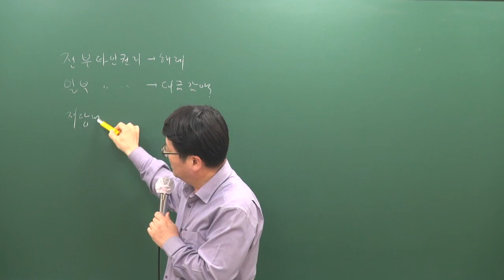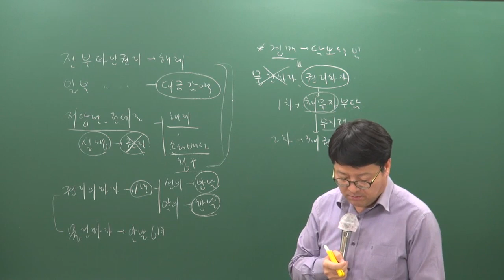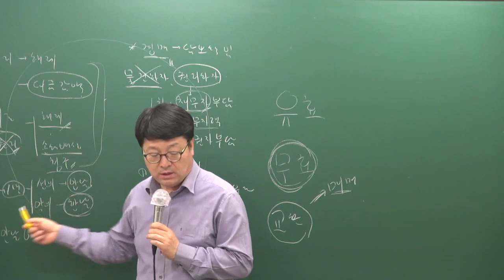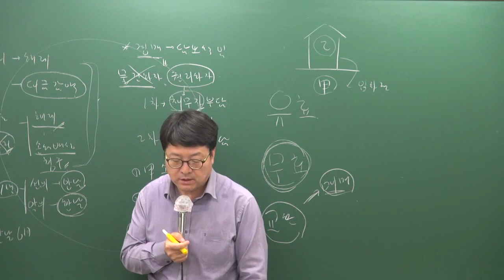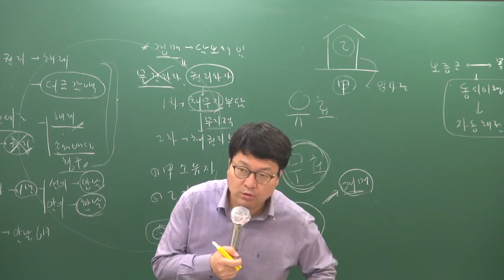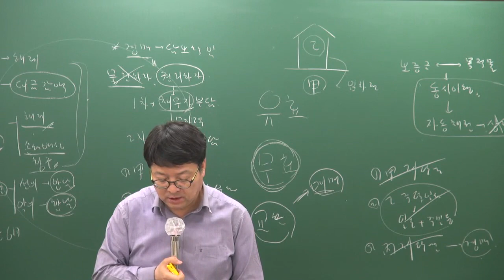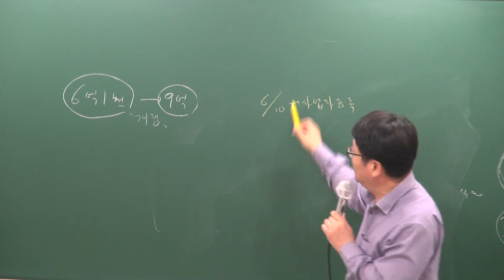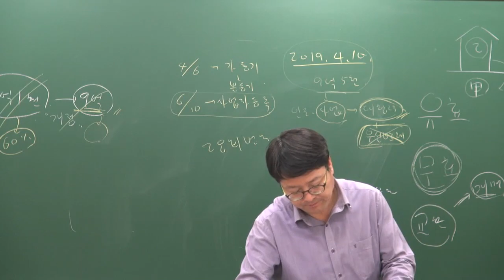[공전무] 2019년 공인중개사 민법및민사특별법 기출특강 4-9